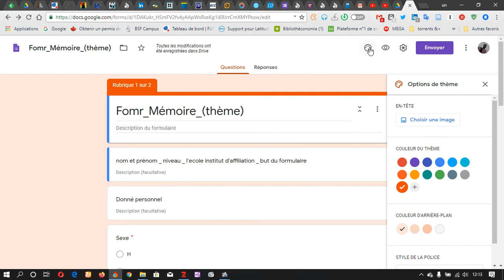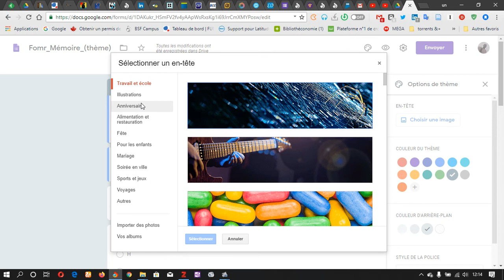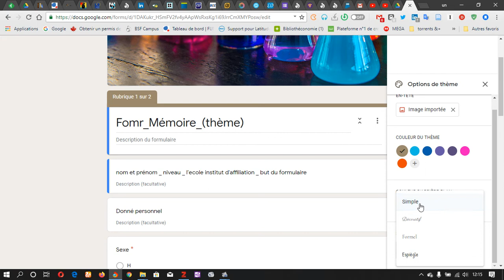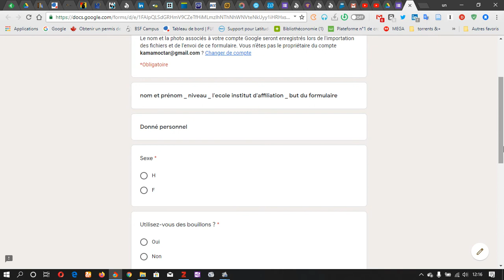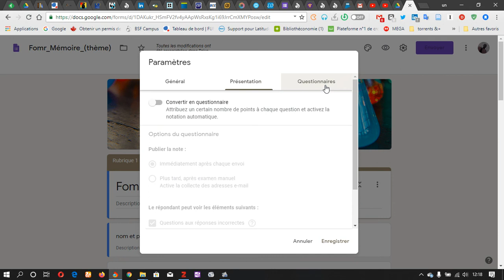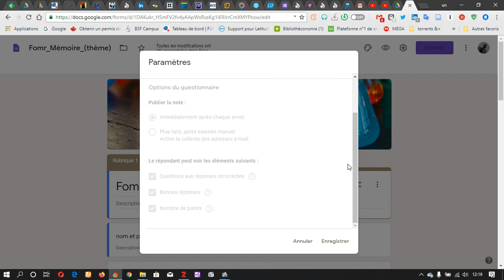2.1. Présentation de l'interface de Google Froms.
Présentation de l'interface de Google Froms.
Presonnalisation de l'interface.